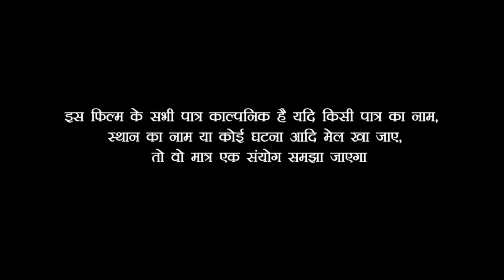ढोंगी बाबा महिलाओं का लुटेरा I कभी किसी ढोंगी बाबा के चक्कर में ना पड़े